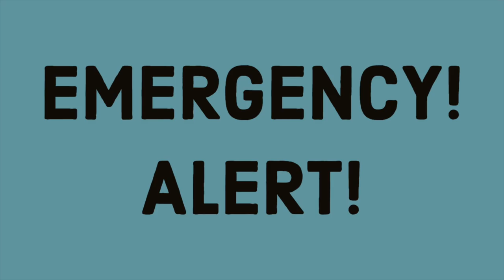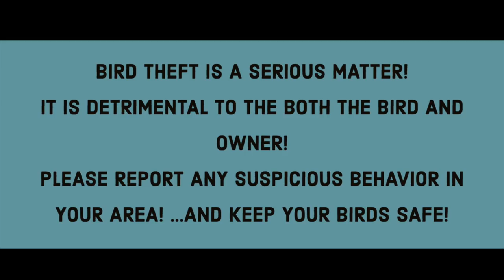I CAUGHT THE BIRD BANDIT ON CAMERA!!! 😮 THIS IS CRAZY! (ACTUAL ROBBERY FOOTAGE)!